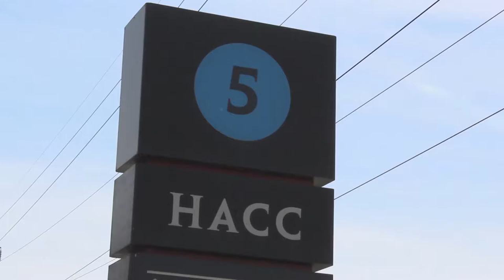"Art of Firemanship" Training Days - May 20 - 22, 2016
Featuring the City of Harrisburg's Bureau of Fire

Harrisburg, Pennsylvania